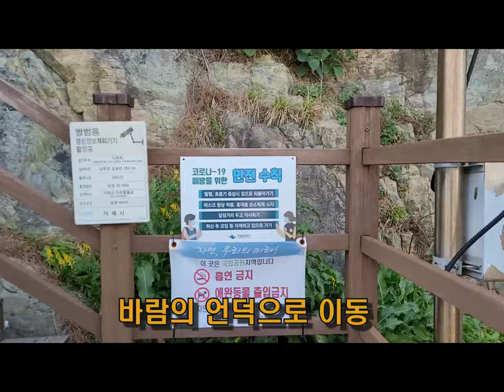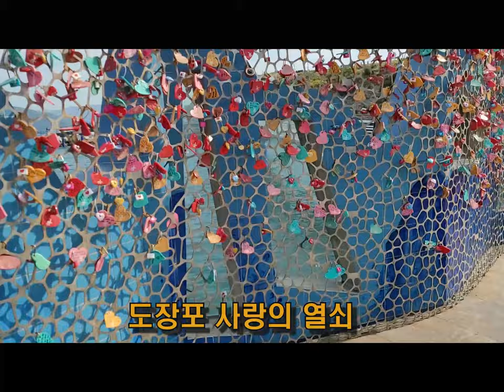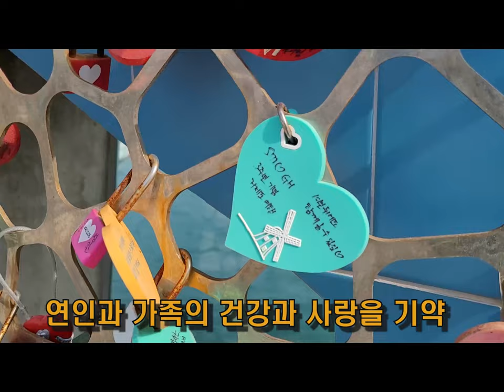거제도 바람의 언덕 풍차! 거제 가볼만한 곳! 거제여행!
거제도 대표 관광지 중 한 곳인 거제 남부면 도장포 항에 위치한 바람의 언덕은 이브의 화원, 회전목마, 종려나무 숲, 1박 2일 등의 드라마와 예능 프로그램 촬영지로 유명세를 얻어 거제 여행 중 꼭 방문해야할 관광지 중 한 곳임.
시원한 바람과 바람의 언덕 랜드마크인 풍차 등의 멋진 풍경으로 다시 찾고 싶은 바람의 언덕임.